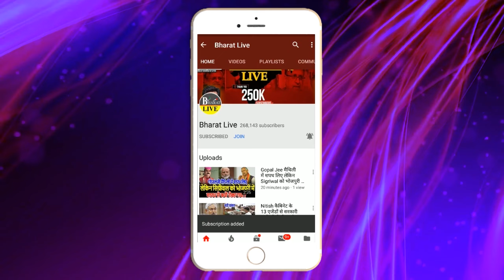खेल अभी बाकी है ! चिराग - कुशवाहा को मनाया तो मांझी फरार लीपापोती करने में लगी भाजपा ..